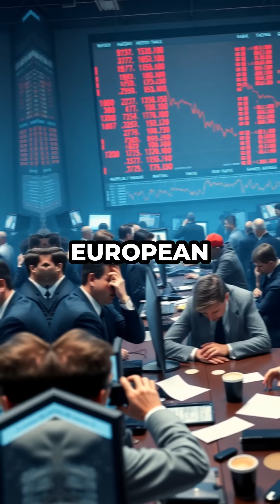China’s Rare Earth Export Ban Shakes Europe’s EV Future!